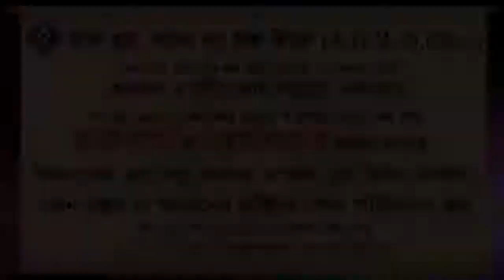পহেলা বৈশাখ পালন করা কি জায়েজ ᴴᴰ┇শাইখ মনিরুল ইসলাম আল ফাইজি